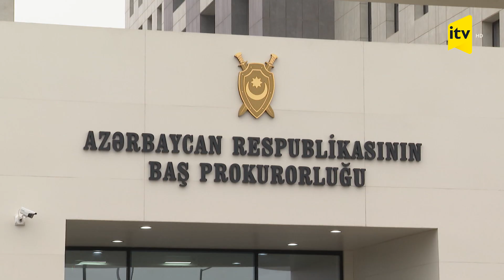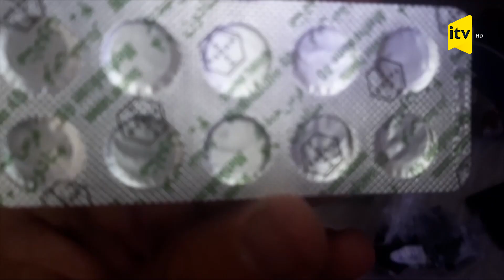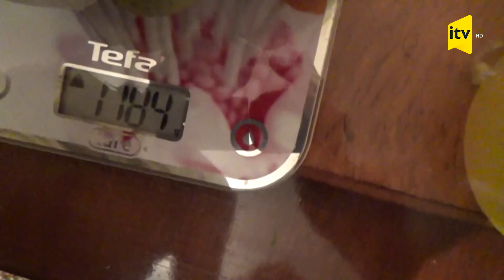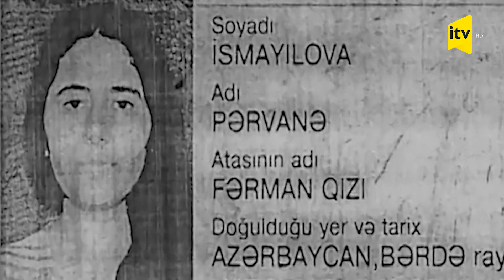Qanundan kənar - 10.06.2021